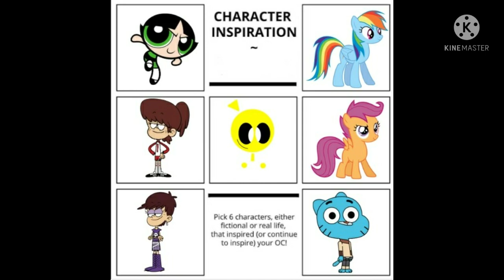Character Inspirations To Mina, Jeiyi, and Nolly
For Mina:
Blossom
Anais Watterson
Apple Bloom and Twilight Sparkle
Becky/WordGirl
Dr. Fox

For Jeiyi:
Bubbles
Adorabat
Darwin Watterson
Pinkie Pie, Sweetie Belle, and Fluttershy

For Nolly:
Buttercup
Lynn Loud and Luna Loud
Rainbow Dash and Scootaloo
Gumball Watterson